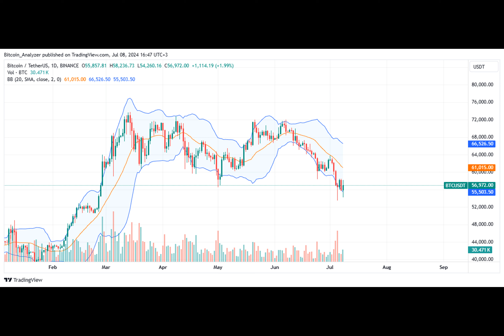Bitcoin Dead Cat Bounce? BTC Reclaims $57,000 But Analyst Not Convinced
Ever wondered what the recent tumult in Bitcoin's price means for investors? Let's dive in!